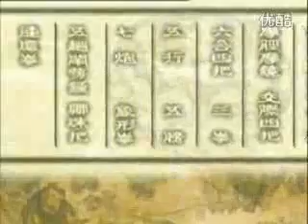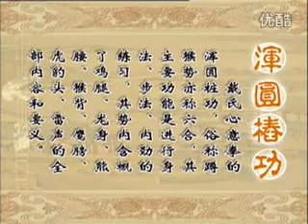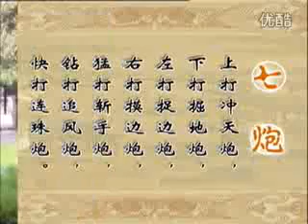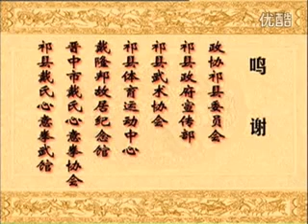戴氏心意拳教学示范 1 郭瑾刚 Dai Shi Xinyi Quan Jiaoxue shifan 1 Guojingang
Xin Yi is characterized by aggressive, seemingly linear movements and explosive power that's most often applied from a short range. A practitioner of Xin Yi uses coordinated movements to generate bursts of power intended to overwhelm the opponent, simultaneously attacking and defending.